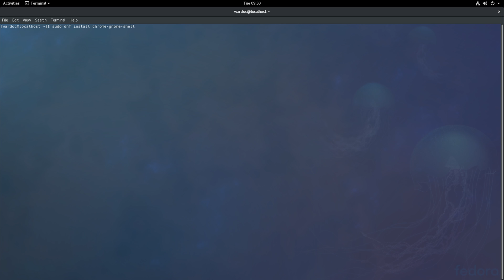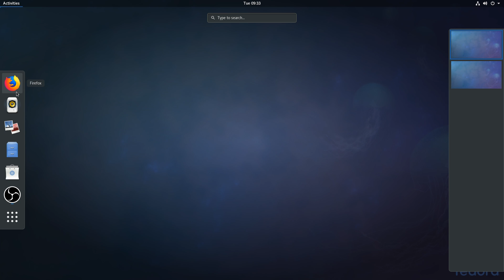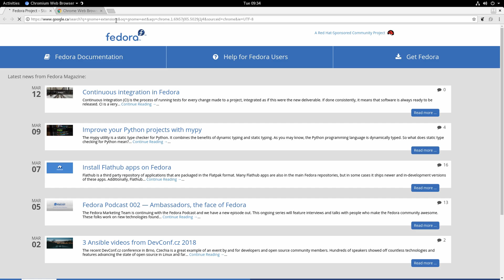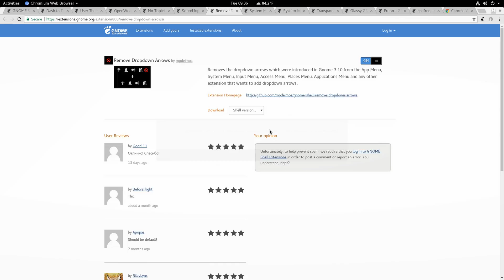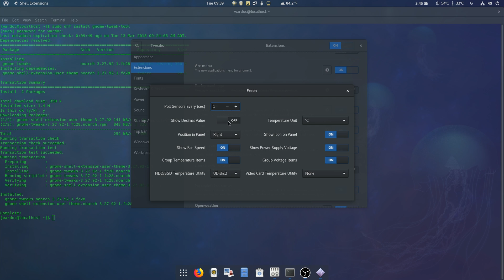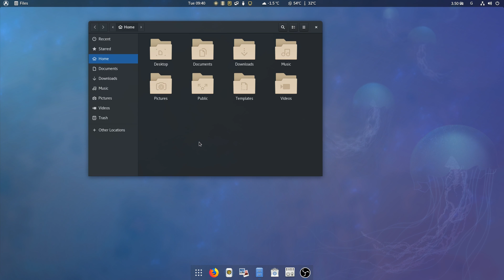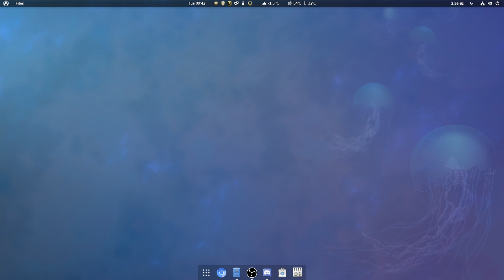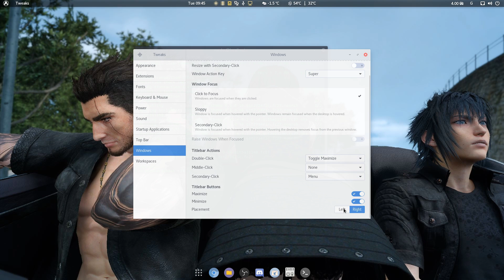Custimizing Fedora's Look and Layout